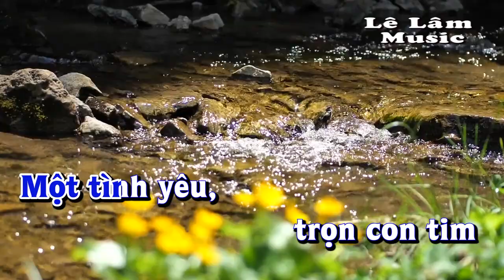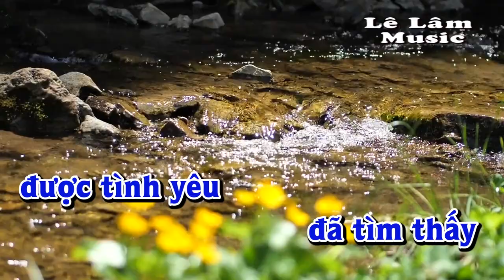Karaoke - MỘT TÌNH YÊU Tone Nam | Lê Lâm Music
Lê Lâm Music KaraokeMỘTTÌNHYÊUToneNam
KaraokeNhạcSốngMỘTTÌNHYÊUToneNam